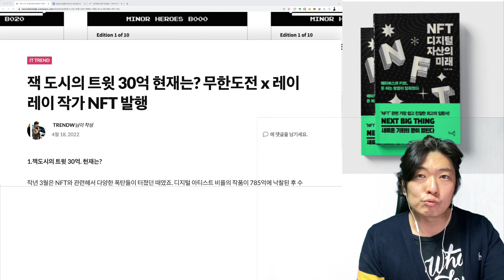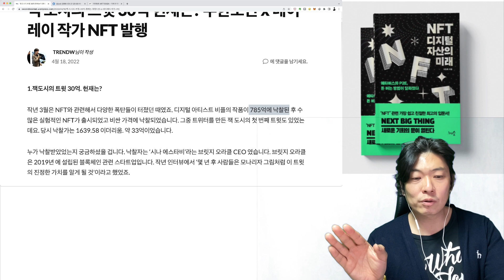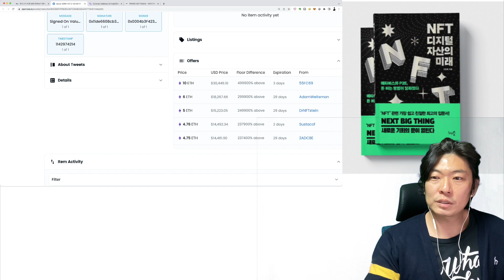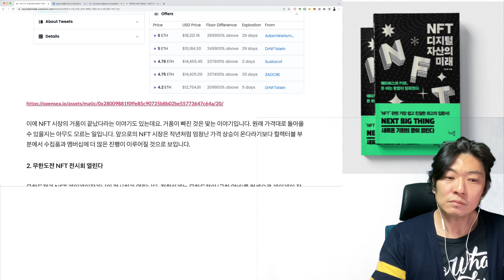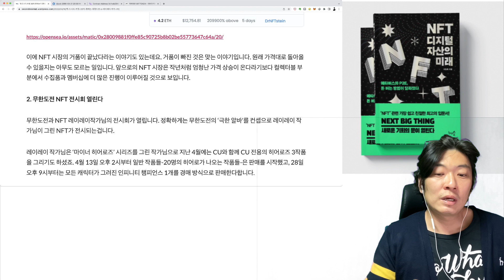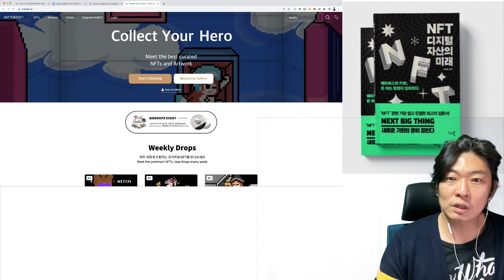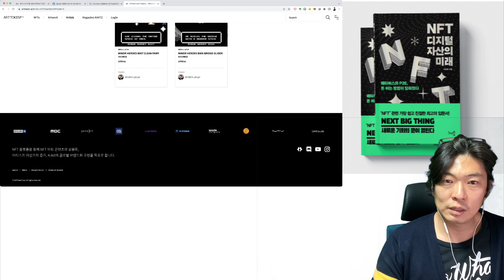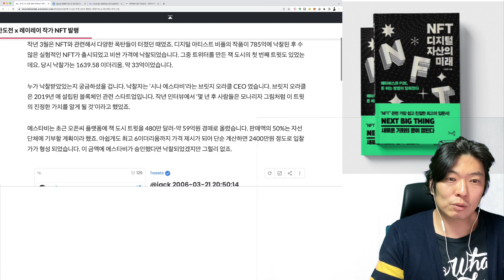잭도시 트윗 NFT 2022년에는 얼마일까? 무한도전x레이레이 작가 NFT 출시